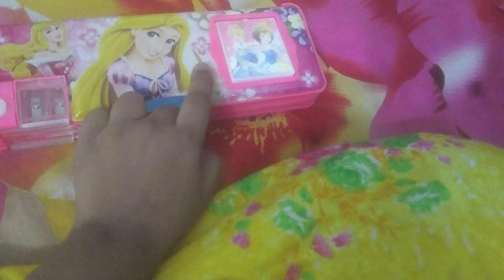Disney pencil box